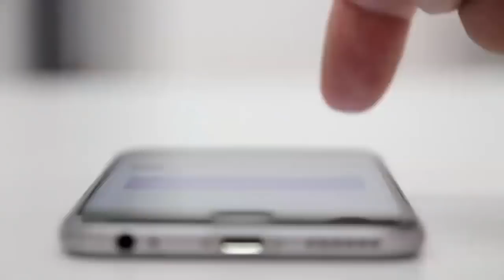Crema Nívea y Aceite de Almendra Acaba con las Patas de Gallo y las ojeras, Amaras esta Receta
si quiere rejuvenecer tu rostro y eliminar las patas de gallo y la ojeras debes de usar esta combinación de crema nívea con aceite de almendra
te encantaran los resultados ninguna como ella.